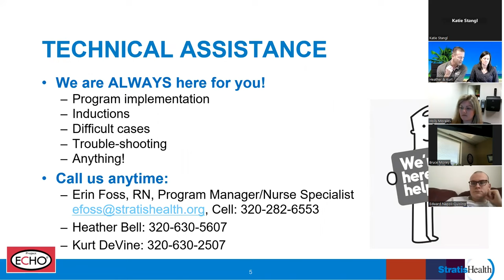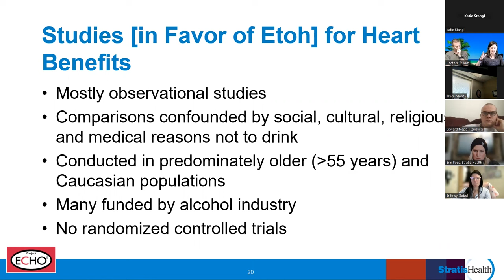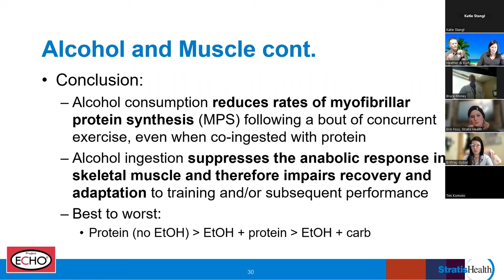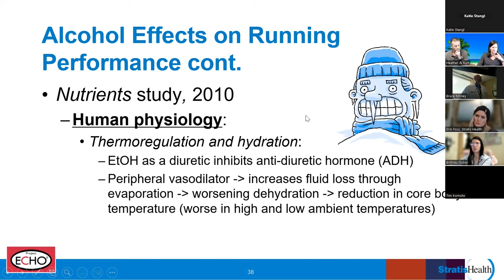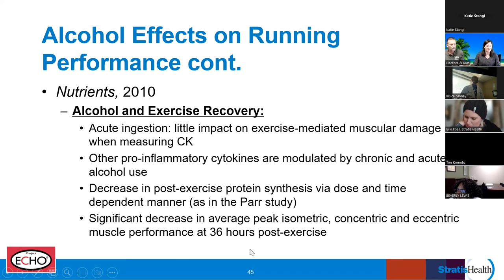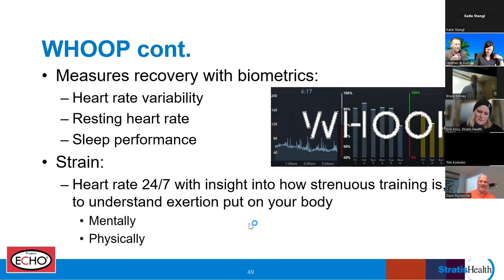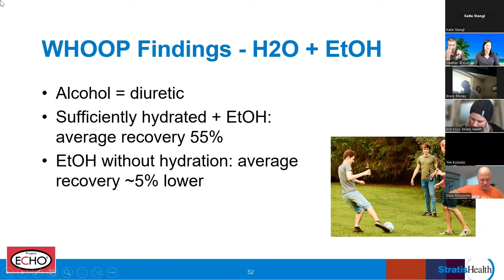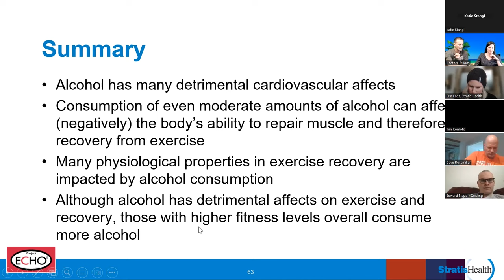SOAR OUD ECHO January 25, 2023 - Alcohol and Fitness Recovery